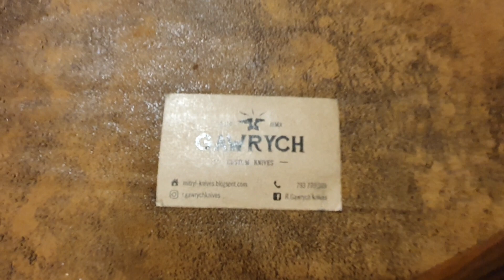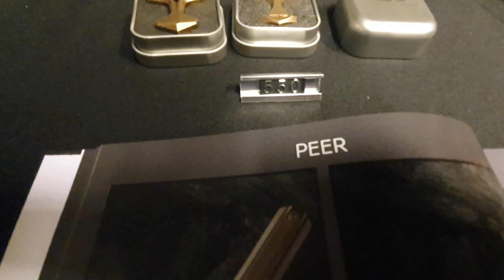Central Europe Knife Exhibition 2022 10 15 Poland Warshava